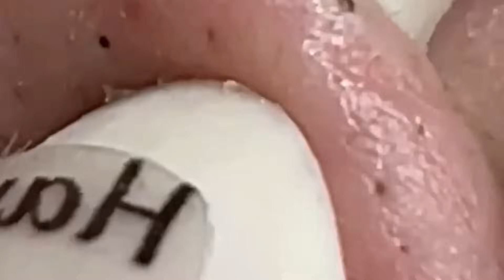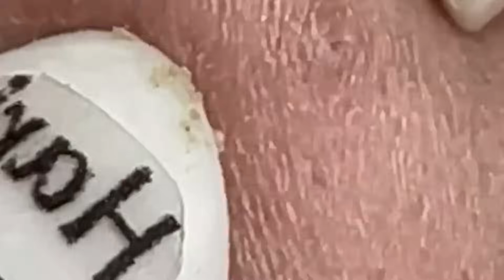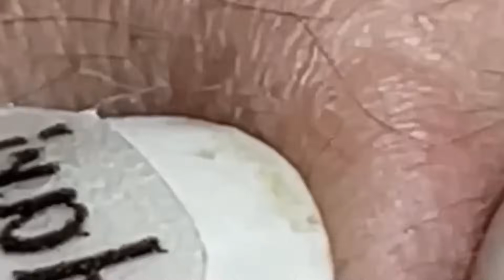Enjoy Everyday With Loan Nguyen Skincare 2171